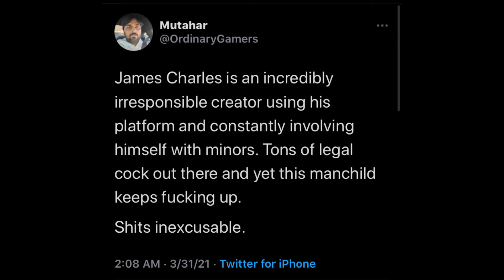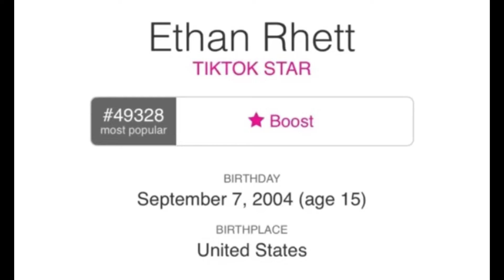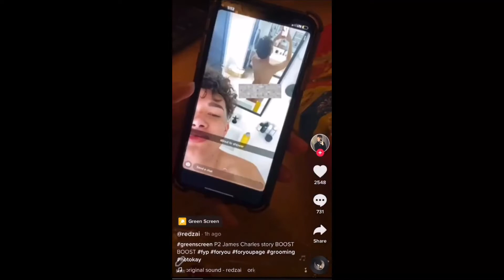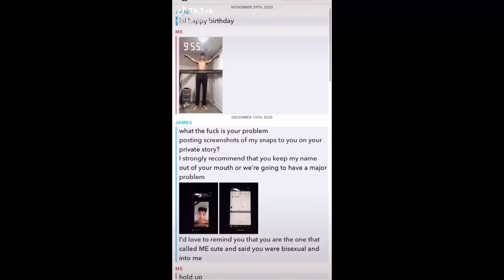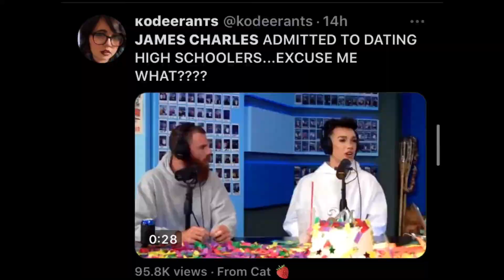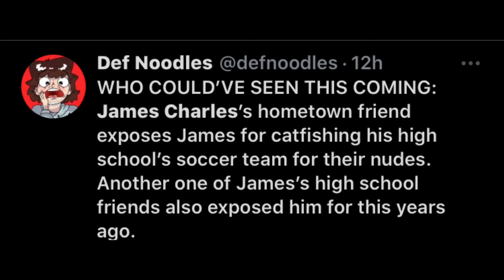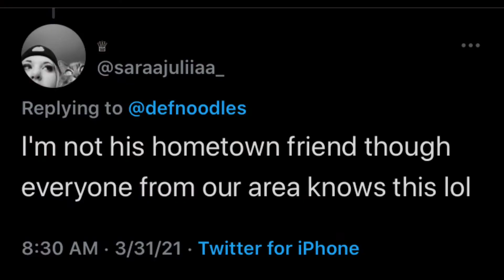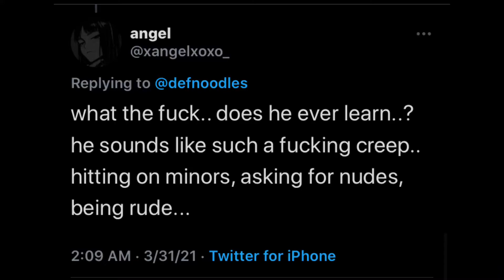James Charles: The Worst Of The Worst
he can't keep getting away with this.